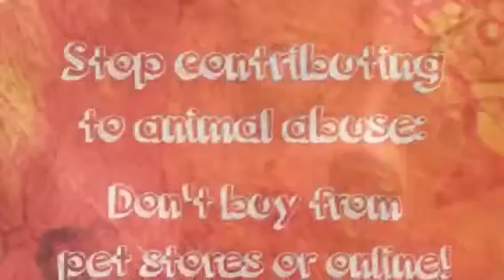Speech/debate PSA: stop animal cruelty/ puppy mills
Video clips adapted from various videos.
Voices : Virideana, Arminda, Beatriz